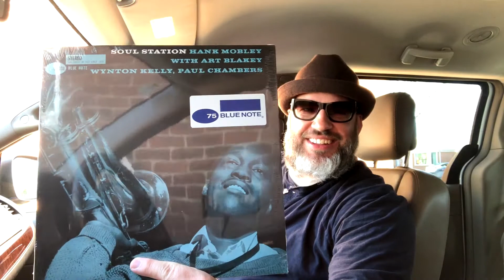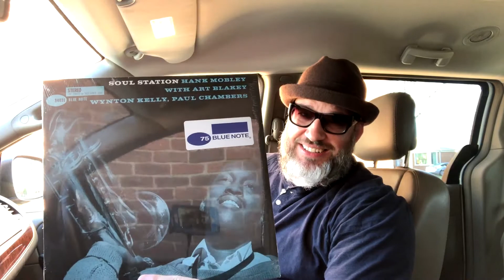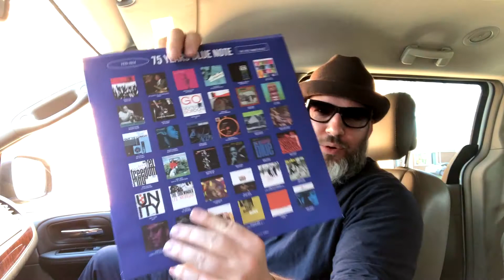Hank Mobley Blue Note Records 75th Anniversary Vinyl Initiative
Hank Mobley ‎– Soul Station

Label: Blue Note ‎– BST 84031, Blue Note ‎– ST-84031, Blue Note ‎– 84031, Blue Note ‎– B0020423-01

Series: Blue Note Records 75th Anniversary Vinyl Initiative –
Format: Vinyl, LP, Album, Reissue, Stereo
Country: US
Released: 27 May 2014
Genre: Jazz
Style: Hard Bop, Soul-Jazz

Blue Note Records 75th Anniversary Vinyl Initiative

Profile:
Blue Note Records began celebrations to honor their origin starting on January 6, 2014, 75 years to the day that founder Alfred Lion assembled they first Blue Note recording session. In March, Blue Note also kicked of an extensive Blue Note 75th Anniversary Vinyl Reissue Series that released 100 essential albums over 2 years.

A1 Remember
Written-By – Berlin* 5:37

A2 This I Dig Of You
Written-By – Mobley* 6:32

A3 Dig Dis
Written-By – Mobley* 6:08

B1 Split Feelin's
Written-By – Mobley* 4:52

B2 Soul Station
Written-By – Mobley* 9:03

B3 If I Should Lose You
Written-By – Robin*, Rainger* 5:06

Recorded At – Van Gelder Studio, Englewood Cliffs, New Jersey
Distributed By – Universal Music Distribution
Phonographic Copyright (p) – Blue Note Records
Pressed By – United Record Pressing

Bass – Paul Chambers (3)
Design [Cover] – Reid Miles
Drums – Art Blakey
Liner Notes – Joe Goldberg
Mastered By – Bernie Grundman
Photography By [Cover Photo] – Francis Wolff
Piano – Wynton Kelly
Recorded By [Recording By] – Rudy Van Gelder
Tenor Saxophone – Hank Mobley